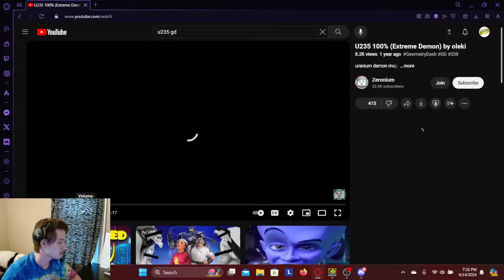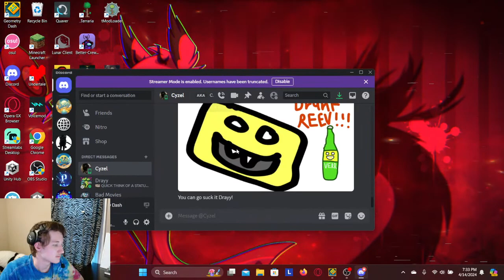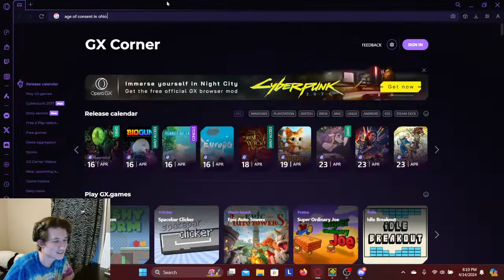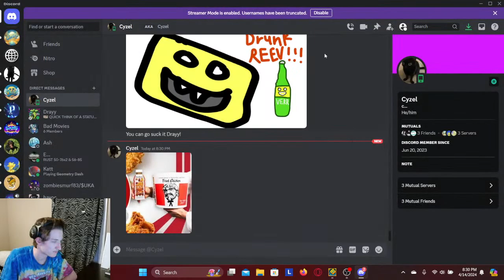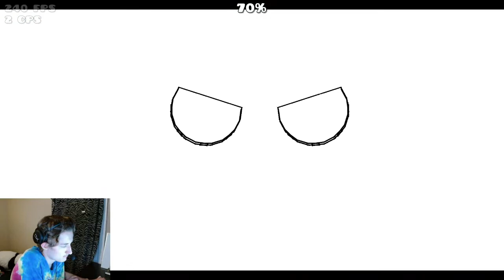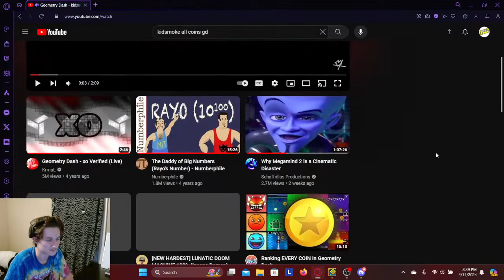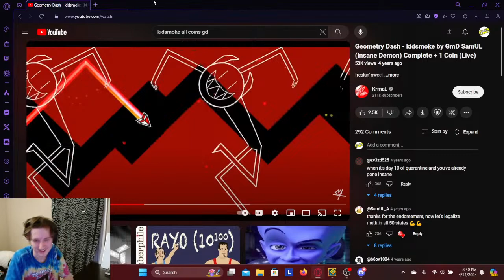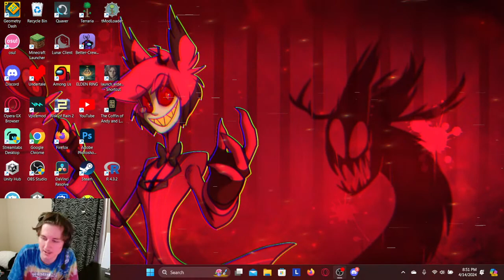cos(x) | Mothmelons 100%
If you want me to do something in particular:
$5 - 10 minutes of bad mic quality (5 uses per stream)
(adding more options in the future)